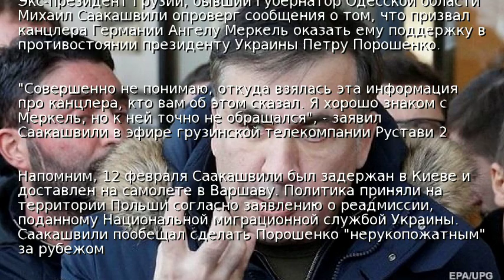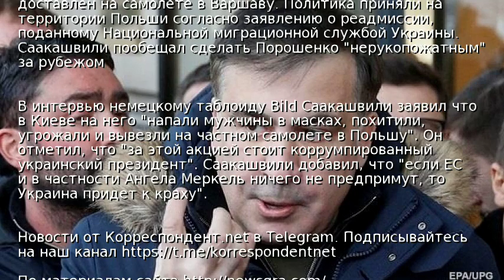Помощи у Меркель не просил – Саакашвили